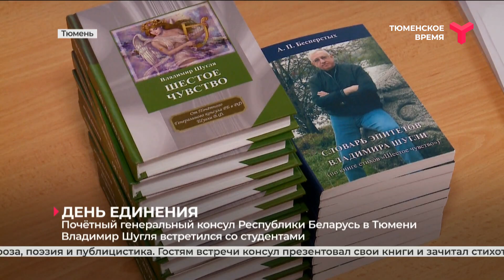День единения | Тюмень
В честь Дня единения народов России и Белоруссии прошла творческая встреча студентов тюменского университета и почётного генерального консула Республики Беларусь в областном центре. Участники отметили важность сотрудничества нашего и белорусских вузов. Владимир Шугля рассказал собравшимся о своём творчестве. За 28 лет он написал более десятка книг. Это проза, поэзия и публицистика. Гостям встречи консул презентовал свои книги и зачитал стихотворения.